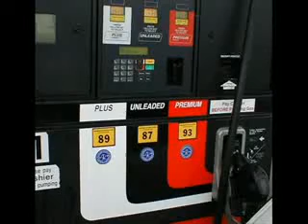Stairway to 7 11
Stairway to 7-11. this is for my own collection.